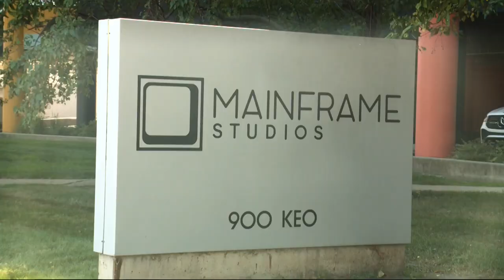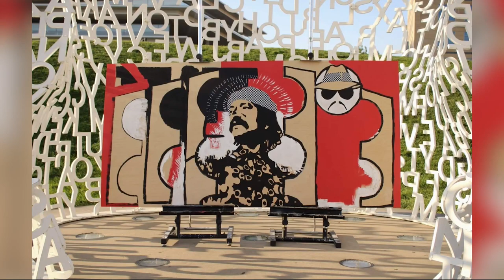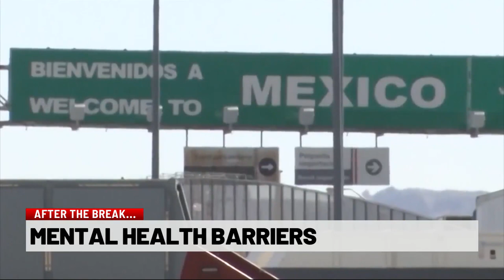Hispanic Heritage in Iowa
WHO 13's Erin Kiernan and Producer Cinthia Naranja bring us this special presentation on Hispanic heritage and Latinx culture in Iowa.